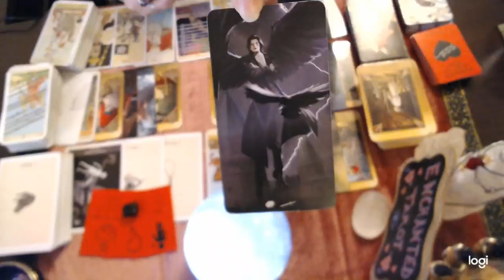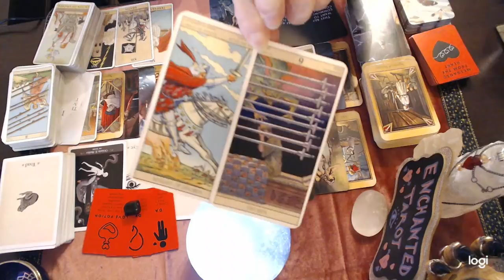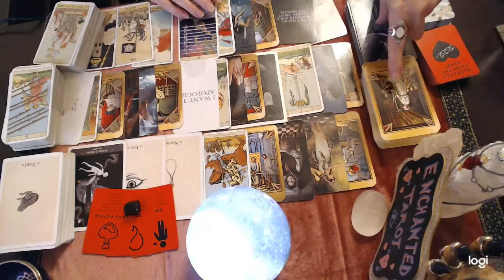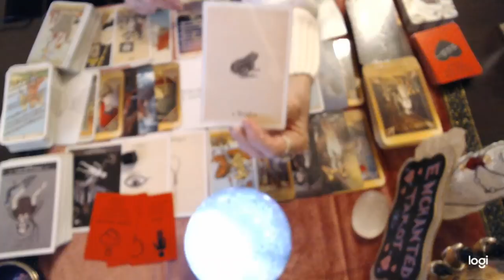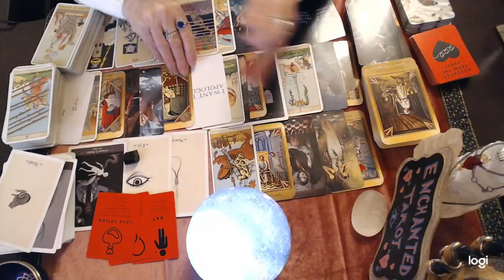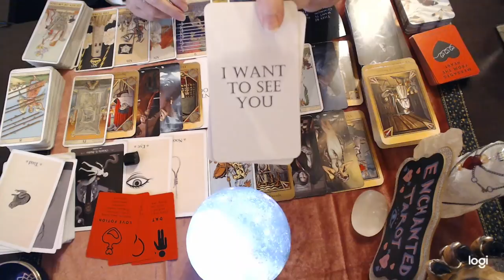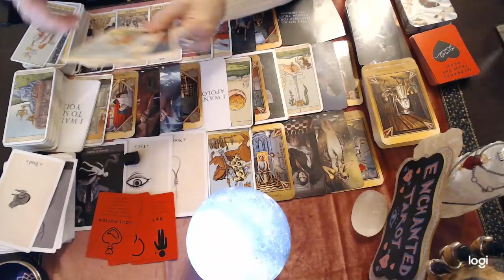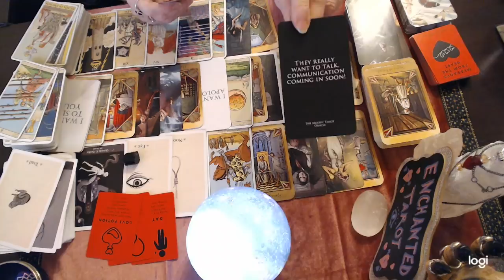Libra Dec 2021 💘 They are head over heals in love with you still...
Libra Dec 2021 💘 They are head over heels in love with you still...